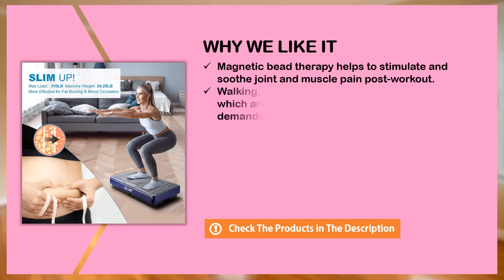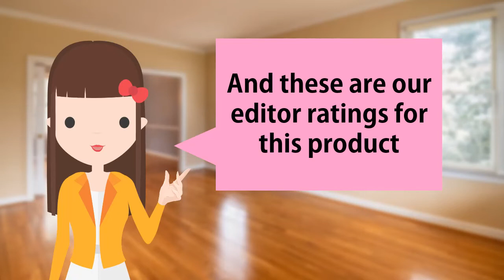RINKMO 304 Blue Vibration Plate Exercise Machine Review - Best Vibration Plate Machine 2021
In this video we show you one of the best vibration platform machine available on the market today. We will provide you with the key features and benefits of RINKMO 304 Blue Vibration Plate Exercise Machine.

  (product price, dimensions, shipping, etc):

Magnetic bead therapy helps to stimulate and soothe joint and muscle pain post-workout.
Walking, jogging and running automatic modes, which are designed for different exercise demands.
Comes with BLUETOOTH SPEAKER but also EXTERNAL USB PORT to play music.
4 antislip suckers on the bottom offers the stability of the vibrating machine while using.
Compact and contemporary ergonomic ensuring that it is not only easy to move around and store but also effective.